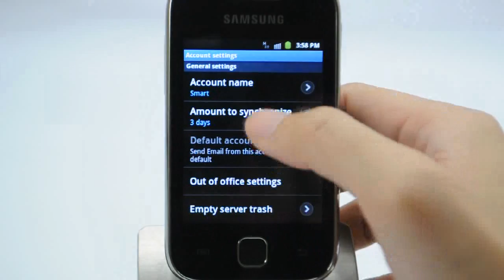Samsung Galaxy Y: Email Retrieval Settings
1.Press Applications from your main menu
2.Choose Email
3.Press Menu, More, then Account settings
4.Select  E-mail check frequency, then set to Never (to avoid continuous usages)